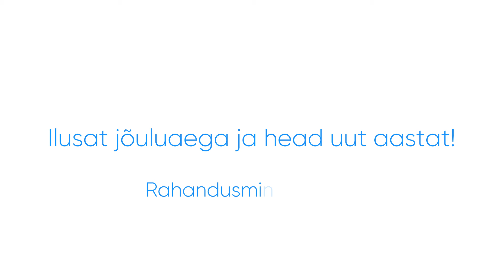Rahandusministeeriumi jõulutervitus 2017